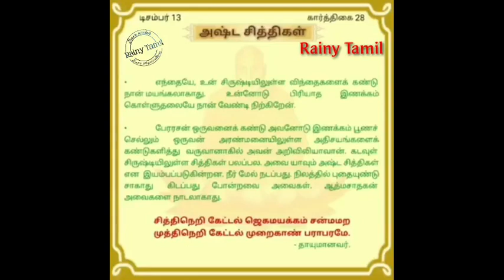அஷ்ட சித்திகள்|தாயுமானவர் பாடல்|ஆன்மீக சிந்தனை|thayumanavar|eight knowledges